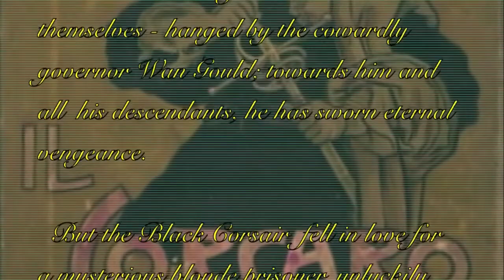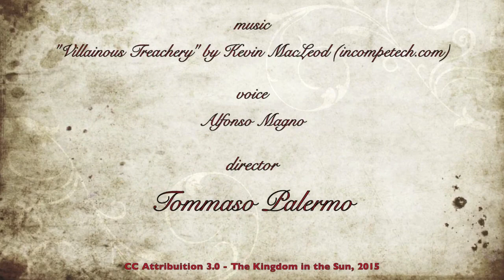Il corsaro nero piange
“Il Corsaro Nero piange!…”, con queste parole si conclude il romanzo “Il Corsaro Nero”, pubblicato da Emilio Salgari nel 1898; in questo breve video la mia personale rivisitazione di quel tragico finale.

"The Black Corsair is crying! ...", with these words ends the novel "The Black Corsair", published by Emilio Salgari in 1898; in this short video my personal interpretation of that tragic end.